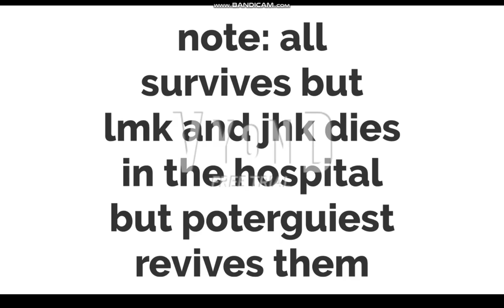bowser and bowser jr for hire #4 brodway bar and grill (READ DIS)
i made some changes in the voices
aidan t koopa: joey
tim j koopa: eric
matthew koopa jr: dave
morton koopa jr: simon